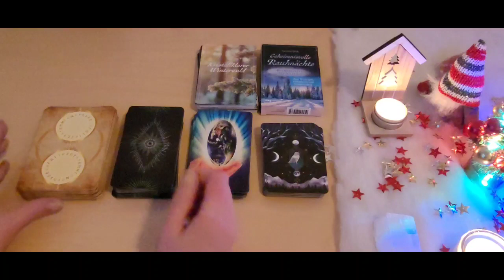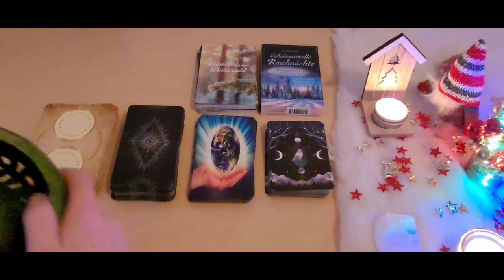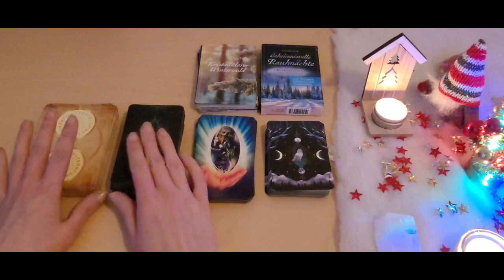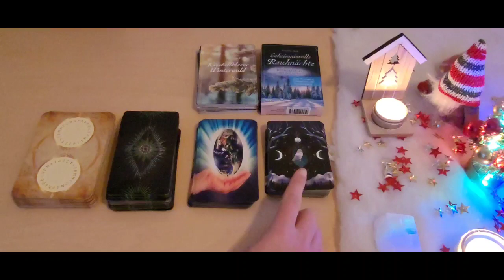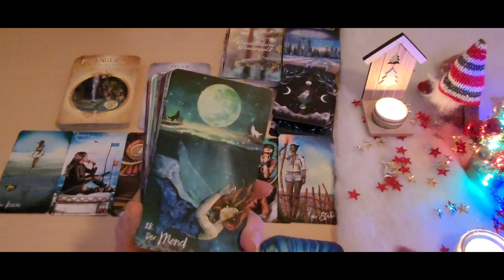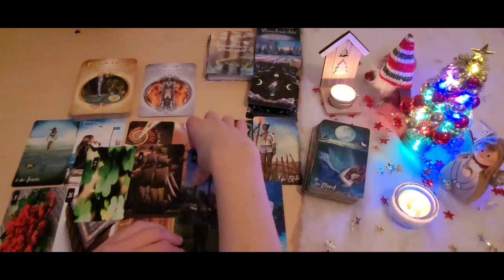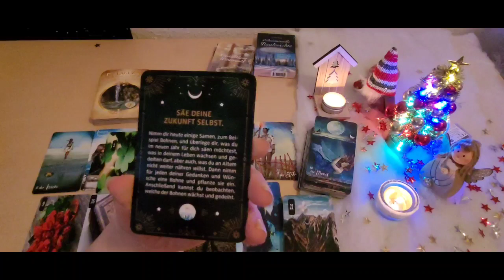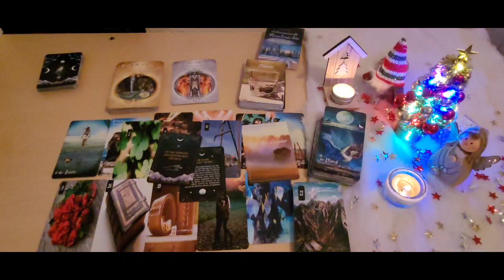❤️‍🔥Tagesorakel vom 21.12.22 zur Wintersonnenwende❤️‍🔥Transformation|Klarheit|Einladung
❤️‍🔥Tagesorakel vom.21.12.2022 ❤️‍🔥zur Wintersonnenwende

Heute kann endlich etwas in die Transformation gehen,sehr gut für die Rauhnächte die jetzt anstehen.Es geht darum um altes Loszulassen und dann wieder mit den Gefühlen zu fließen.
Du scheinst dich voll und ganz in deine Gefühle fallen zu lassen,auch ein paar Ängste kommen noch hoch,aber du entscheidest Dingen den Rücken zuzudrehen die dir immer wieder Schmerz und Kummer bereiteten.Du wirst klar,gewinnst mehr Klarheit über eine Situation und das kommt zum.Erfolg.Das was dich immer wieder gefühlt eingesperrt hat kommt endlich frei und dann fokkusierst  du deine Ziele an.
Hier könnte auch noch eine Einladung auf dich zukommen die zwar noch einige Hürden und Blockaden mitbringt aber es kommt was verborgenes nach oben,die Würfel sind für die Liebe und Gefühle gefallen und das endlich ins Glück und die Stabilität zu bringen.❤️‍🔥

Ich wünsche euch einen wundervollen Start in die Rauhnächte.❤️‍🔥😊😉🙏

Verwendete Kartendecks:

Das Licht und Schatten Tarot von Chris-Anne.
Das Lenormand der neuen Zeit von mir Cindy Drehmann, bei mir erhältlich.
Das magische Rauhnachtsorakel.
Geheimnisvolle Rauhnächte.⭐️⭐️⭐️⭐️⭐️⭐️

Kartenlegungen

❤️‍🔥Jahresanalyse 2023
Hier gibt es eine Jahredanalyse mit Runen,Tarot und Lenormand wie dein kommendes Jahr 2023 wird,auf was du achten solltest,was dich in der Liebe erwartet und im Beruf

⭐️Jahresanalyse :  99 Euro

🌠Rauhnachtsritual am 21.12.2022 -  Online zur Wintersonnenwende für das Jahr 2023

 ⭐️Themen sind :
 -  Loslassen von alten Dingen und Themen mit Praxisübung
- Anschließend energetische Reinigung von Körper, Geist und Seele mit Räucherung
- ddm 13 Wünsche Ritual für das neue Jahr 2023
-Live Orakel für die Rauhnächte (schnelle Resonanz)

Preis pro Person :   59 Euro

⭐️Sichere dir hier deinen Platz ,die Plätze sind begrenzt auf 10 Teilnehmer,ein paar Plätze sind noch übrig.

Melde dich an über meine Email Adresse oder WhatsApp.

⭐️⭐️Bei Kartenlegungen und Wegbegleitung schreibe mich bitte vorher an über meine Email Adresse oder über WhatsApp.

Ich bin Freya(Cindy) und ganzheitliche  Lebensberaterin ,Heilpraktikerinfür Psychotherapie, Gesundheits& Ernährungsberaterin und Entspannungspädagogin,Orakel und Wegweiser. Mit meinen Erfahrungen und Wissen helfe ich dir gern dich auf deinem Weg zu begleiten .Meine Beratungen und Kartenlegungen enthalten immer die jetzige Energie die präsent ist.Ich nehme immer die jetzige Energie ab die in der nächsten Zeit auf dich zukommt . Ich helfe dir immer nur im gegenwärtigen Moment der jetzt für dich zählt.